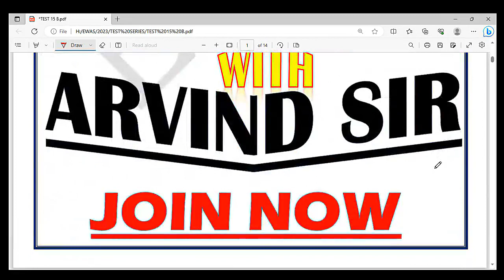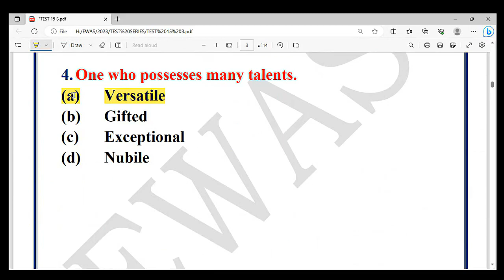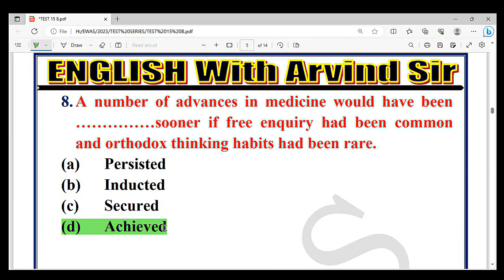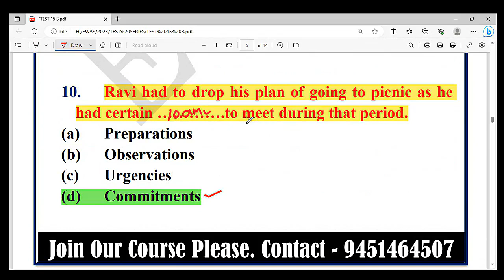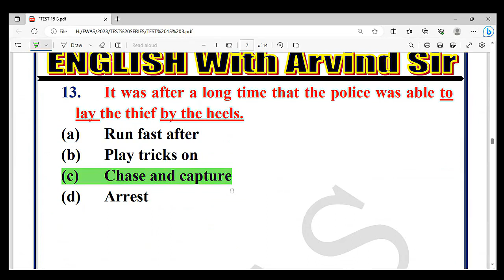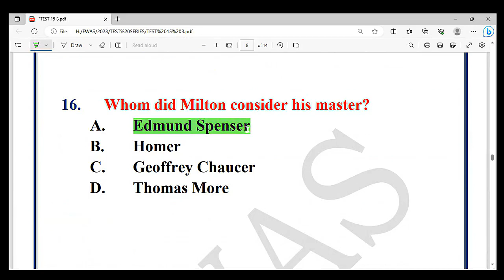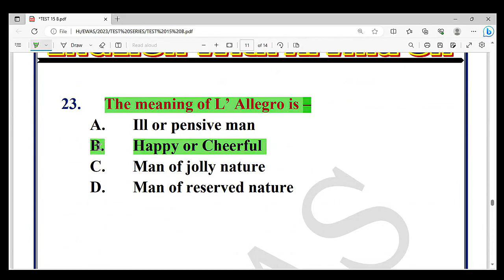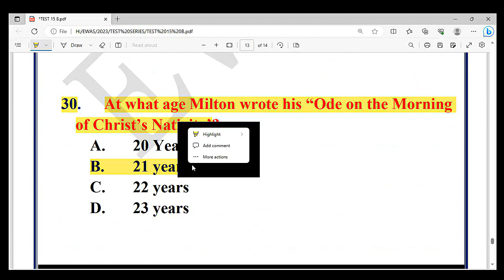LT_Grade TGT/PGT Exam. Preparation { Test- 15 } Grammar, Vocab & Literature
Target- UP TGT PGT and LT Grade GIC Exam
Practice For Selection
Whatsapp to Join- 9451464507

Telegram Channel Link (JOIN FOR PDF AND DAILY QUIZ)

EWAS Institute
English WIth Arvind Sir
EWAS TGT
EWAS PGT
EWAS LT GRADE
Tags__________________________________
TGT_​​​ENGLISH